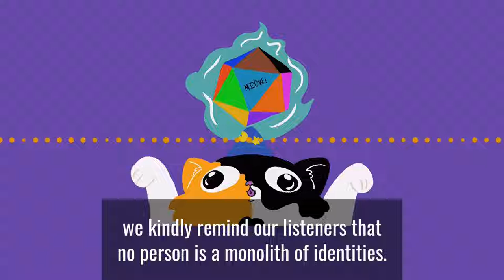Genderful E68: Gender in Science Fiction with Si Clarke (she/her)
Transcription (please try again if asked for log-in)
SI CLARKE is a Canadian misanthrope who lives in Deptford, sarf ees London. As someone who’s neurodivergent, an immigrant, and the proud owner of an invisible disability, she strives to present a realistically diverse array of characters in her stories.
- You can find more resources at the end of the video description.

Speakers: Si Clarke (she/her), GenderMeowster (they/them)

Content Warnings for this episode include transphobia, ableism, sexism, medical issues, mention of fictional conversion therapy.

Genderful would like to acknowledge the indigenous peoples and unceded lands that the producers, hosts, and guests live and have dwelt upon. Today we honor the: Coast Salish, Mississauga, Woods Cree, and Assiniboine. We honor the elders, the human, plant, and animal ancestors of these lands, and celebrate the living descendants of these peoples. May all beings tend these lands for the goodness of the next seven generations and beyond.

Show Notes:

Introductions:
Name, pronouns, special interests?

Land Acknowledgement in UK

Gender History Questions:
What are the things you traced back to your youth that indicated you might be gender diverse one day?

How has your relationship to gender evolved over time?

Sci-Fi and Gender:
Science fiction tends to assume that extraterrestrial species will all (or almost all) have the same two genders that most humans are used to … why is that?

Why are humans so bizarrely obsessed with gender?

What sci fi books/authors you know of that have more interesting and/or expansive takes on gender?

Have you seen the Star Trek episode with the planet of genderless aliens, but one of the aliens identifies as female, like an allegory for trans people? Thoughts?

Will we, as a species, ever get over our gender hang ups? What might gender abolition look like?

What is your writing process like? What tips can you share for how writers can respectfully worldbuild different systems of gender in sci fi?

What other sci fi has inspired you a lot in your writing?

Concluding Questions:
Is there anything we missed about gender in science fiction that you’d like to make sure you say?

Can you share an experience with gender euphoria?

What would you like to make sure folks know about your perspective on gender and nonbinary/trans/gender not found issues?

Resources:
“Consider Pegasus” A secret unicorn, a desperate family, and a cop dead-set on hunting them down. (Starship Teapot #3). Available November 2022.

“The Left Hand of Dog” Escaping intergalactic kidnappers has never been quite so ridiculous. (Starship Teapot #1) Available now and free for a few more weeks. (Audiobook out soon!).

Coming Soon:
Next week’s guest will be Spencer and we are discussing Little Petal Alliance.